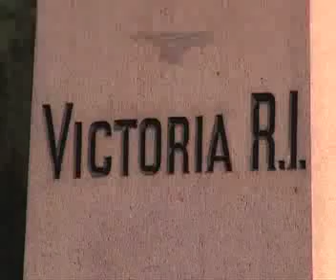Outback Odyssey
In celebration of Australia's Year of the Outback in 2002 a group of more than 40 pre-1974 cars set off on a 3,000km journey from Adelaide through the outback to Darwin.

The journey was both arduous and fun, trailing through slices of landscape and civilisations rarely seen by tourists.